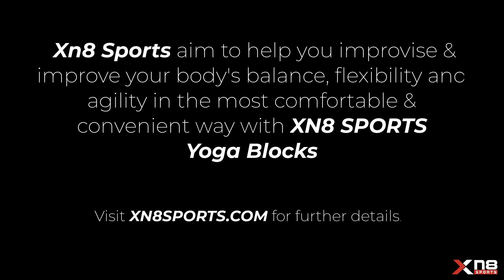Xn8 Sports - Yoga Blocks